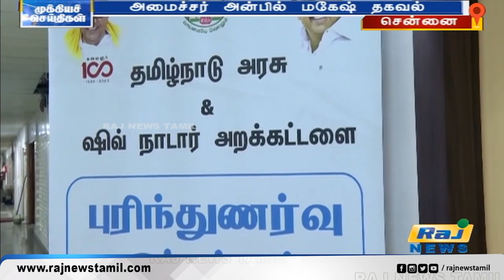நிதி நிலைமைக்கு ஏற்ப ஆசிரியர்களின் கோரிக்கைகள் சரி செய்யப்படும் அன்பில் மகேஷ் | Anbil Mahesh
நிதி நிலைமைக்கு ஏற்ப ஆசிரியர்களின் கோரிக்கைகள் சரி செய்யப்படும் அன்பில் மகேஷ்